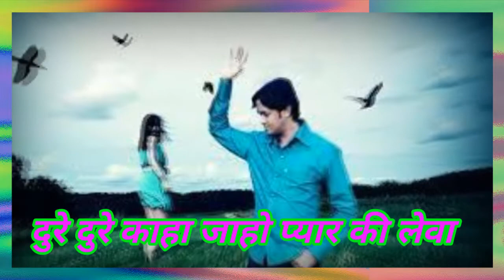🔴Dildaar Homjine Dil Di Dedova 👉Aadivasi What'saap status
hi. friends

new my YouTube channel Nitesh vasave

new Adivasi What'saap Status